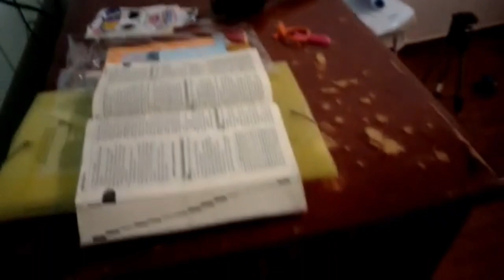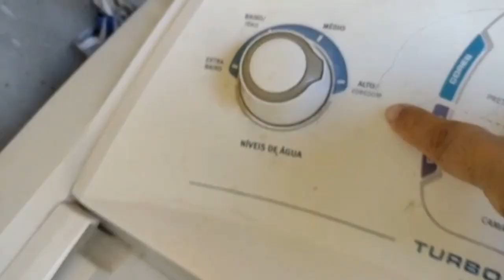Dia de feriado fiz uma faxina tudo limpo 🙌🏻 / alba de castro